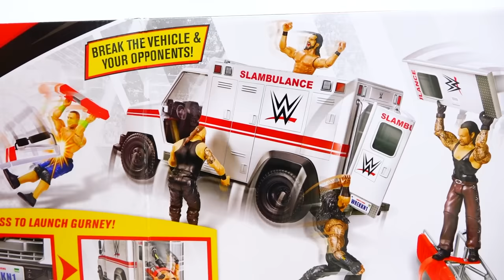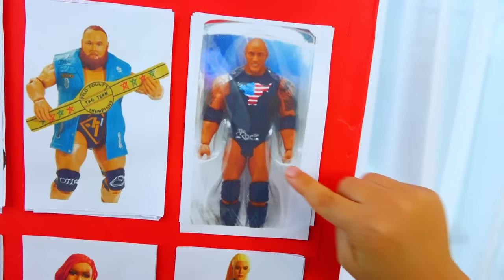Vlad dan Niki bermain dengan WWE Slambulance Mainan Kendaraan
ad Terima kasih Mattel telah membayarku untuk membuat video ini.
WWE Wrekkin Slambulance dan action figure tersedia di Amazon
Vlad dan Niki bersenang-senang dengan mainan WWE Clambulance baru untuk anak-anak.